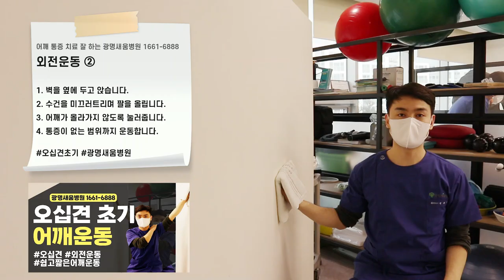오십견 초기에 좋은 어깨운동 ⑨ / 광명새움병원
ㅣ외전운동 2ㅣ

1️⃣ 벽을 옆에 두고 앉습니다.
2️⃣ 수건을 미끄러트리며 팔을 올립니다.
3️⃣ 어깨가 올라가지 않도록 눌러줍니다.
4️⃣ 통증이 없는 범위까지 운동합니다.